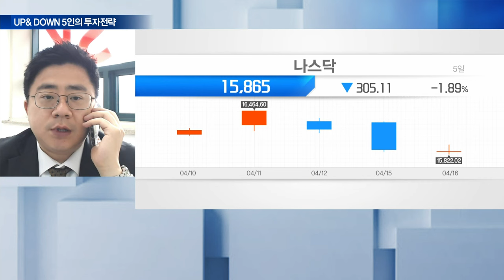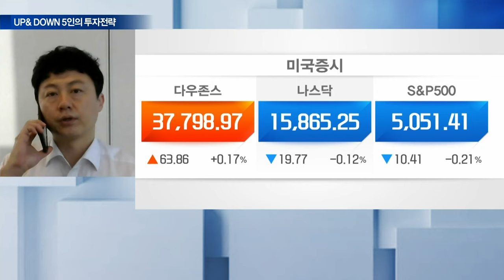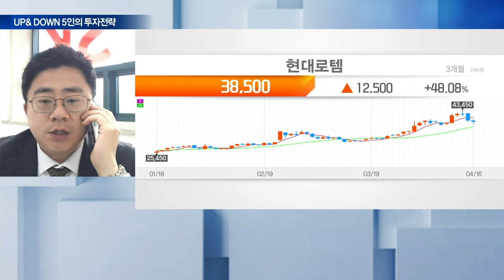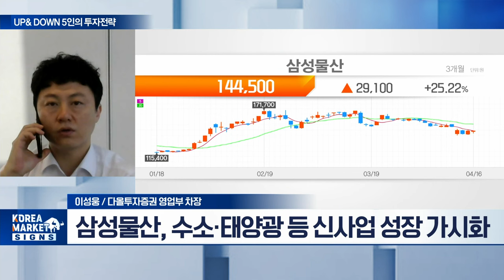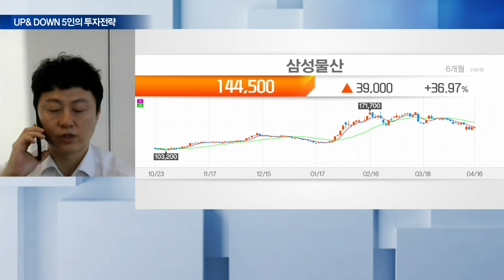현대로템(064350)... 1분기 매출·영업익 호실적 기대 / 삼성물산(028260)... 전 사업부 실적 성장세 지속 | Market Signal (20240417)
Q. 고환율에 짐싸는 외국인... 필요한 전략은?
Q. 치솟는 환율, 증시 급락... 피난처는?

- 1분기 매출·영업익 호실적 기대
- 폴란드發 K2 전차 인도분 및 2차계약 기대
- 눌림목 구간... 외국인 매수세 지속

- 전 사업부 실적 성장세 지속
- 수소·태양광 등 신사업 성장 가시화
- 1분기 영업이익 6,400억원 이상 평가